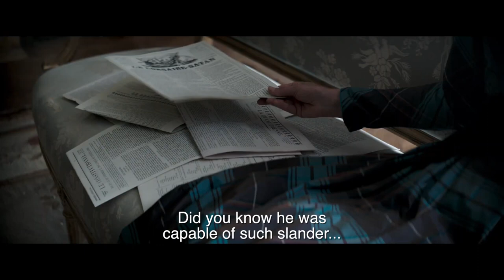SÖNMÜŞ HAYALLER / LOST ILLUSIONS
Fransa, 2021, 150’

Yönetmen Director: Xavier Giannoli
Senaryo Screenplay: Xavier Giannoli, Jacques Fieschi
Görüntü Yönetmeni Cinematography: Christophe Beaucarne
Kurgu Editing: Cyril Nakache
Yapım Production: Curiosa Films, Gaumont
Oyuncular Cast: Benjamin Voisin, Cécile de France, Vincent Lacoste, Xavier Dolan, Salomé Dewaels, Jeanne Balibar, Gérard Depardieu, André Marcon, Louis-Do de Lencquesaing, Jean-François Stévenin

Ödüller
2022 César Ödülleri; En İyi Film, En İyi Çıkış Yapan Erkek Oyuncu, En İyi Yardımcı Erkek Oyuncu, En İyi Uyarlama Senaryo, En İyi Sinematografi, En İyi Kostüm Tasarımı
2022 Lumières Ödülleri; En İyi Senaryo

Awards
2022 César Awards: Best Film, Best Emerging Actor, Best Supporting Actor, Best Adapted Screenplay, Best Cinematography, Best Costume Design
2022 Lumières Awards: Best Screenplay

Lucien, 19. yüzyıl Fransa'sında tanınmayan genç bir şairdir. Büyük beklentilere sahiptir ve kaderine yön vermek istemektedir. Koruyucusunun koluna girip, memleketindeki aile matbaasını terk ederek, şansını denemek için Paris’e gider. Kısa süre sonra bu büyüleyici şehirde bir başına kalan genç adam, kâr ve gösteriş üzerine kurulu düzenin perde arkasını keşfedecektir. Edebiyat kadar basının, siyaset kadar duyguların, itibar kadar ruhların da alınıp satıldığı bir insanlık komedisi.

Lucien is a young, unknown poet living in 19th-century France. He has great expectations for his future and intends to forge his own destiny. Accompanied by his protector, he leaves the family printing business in his native province to try his luck in Paris. Left to his own devices in the French capital, the young man discovers a world dedicated to profit and pretense. Lost Illusions is a human comedy in which everything is bought and sold: literature, the press, politics, feelings, reputations, and even souls.

Xavier Giannoli
Sorbonne Üniversitesi'nde edebiyat eğitimi gördü ve kısa bir süre gazetecilik yaptı. 1990'ların başında yönetmen yardımcısı olarak sinema sektöründe çalışmaya başladı. 1993 yılında ilk kısa filmi Le Condamné'yi çekti. 1998 yapımı The Interview isimli kısa filmi ile Cannes Film Festivali'nde Altın Palmiye ve César Ödülü kazandı. İlk uzun metraj filmi Les Corps Impatients 2003 yılında gösterime girdi. Filmleri çok sayıda festivalde gösterildi ve çeşitli ödüller kazandı.

Xavier Giannoli
Xavier Giannoli completed his education in literature at Sorbonne University and persued a brief career as a journalist. He started his career in cinema as an assistant director at the beginning of the 1990s. He directed his first short film, Le Condamné, in 1993. His short film The Interview (1998) won the Palme d'Or and the César at the Cannes Film Festival. His first feature film, Les Corps Impatients, was screened in 2003. Xavier's films have been shown at many film festivals, winning several prestigious awards.